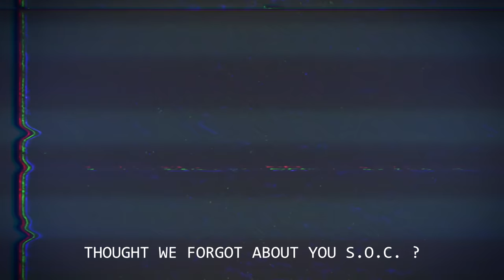The worst sleepover ever! Roblox Nightmares!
Every night is a different nightmare... this is the worst sleepover ever!

KREW!